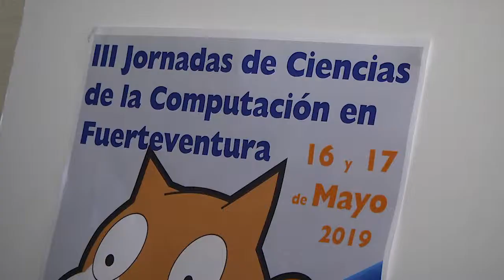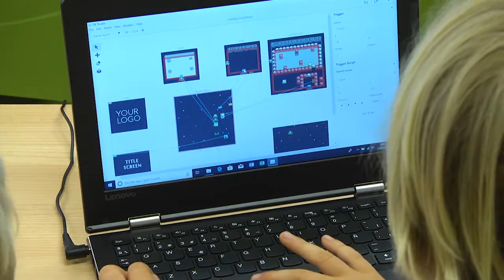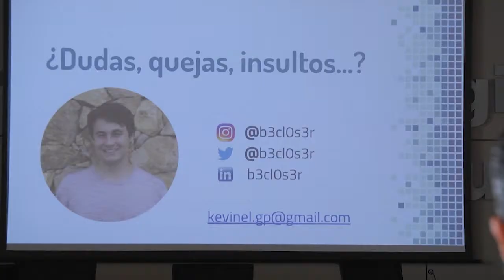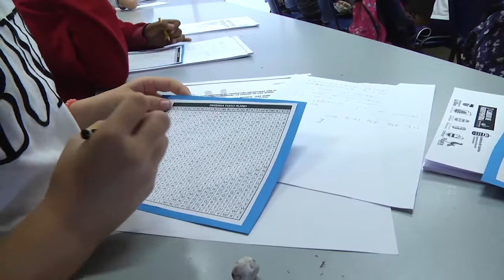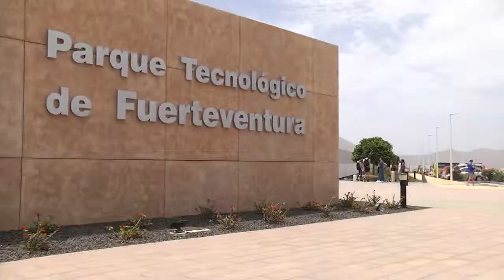III JORNADAS DE LA COMPUTACIÓN EN FUERTEVENTURA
Nueva jornada dedicada a la Computación en el Parque Tecnológico de Fuerteventura.